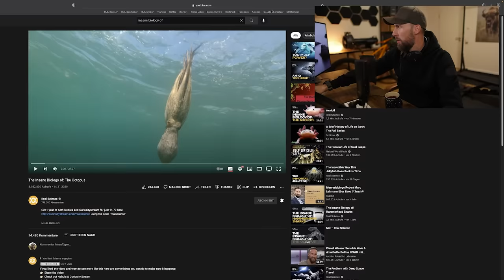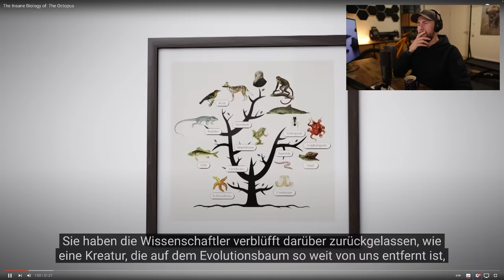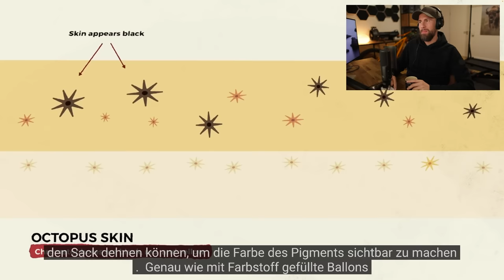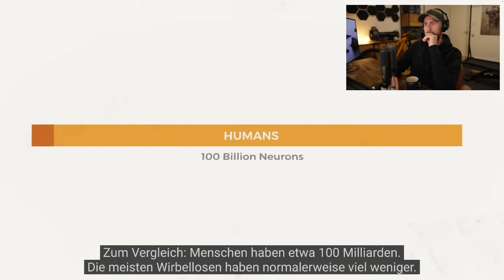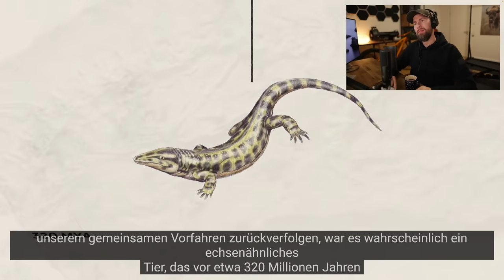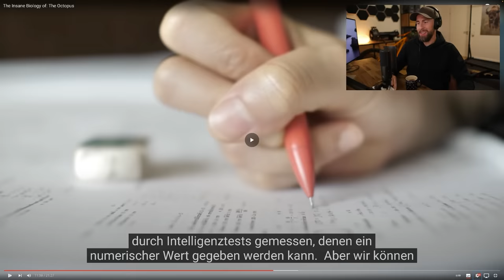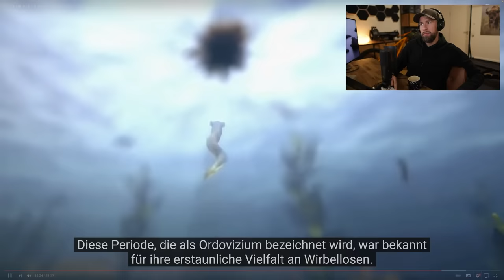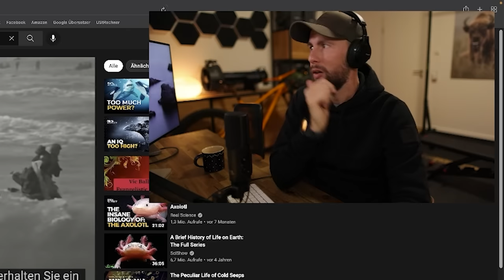Die verrückte Biologie der Kraken...